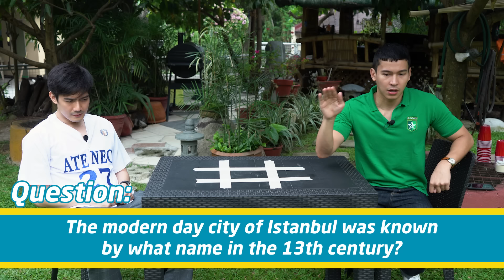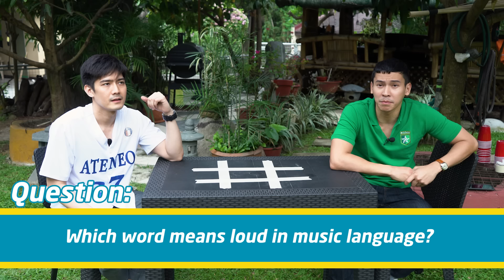BLUE VS. GREEN! SCHOOL RIVALRY BATTLE WITH @RobiDomingoOfficial | Enchong Dee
Magkakaalaman na talaga tayo kung One Big Fight or Animo ang champion.

Part 2 tayo with my bro, Robi pero this time di na ganun ka seryoso katulad nung sa honest questions but with Grade 5 questions the team prepared for us.

YES GUYS, we're bringing our A-game to the table (literally) as we make our Alma Maters proud in the ultimate Ateneo vs. La Salle challenge. Sino kaya samin ang magwawagi as the ultimate champion? Abangan! 🏹🦅